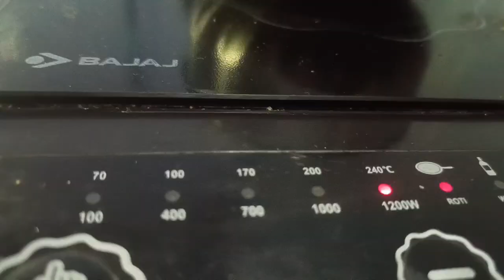home made raw mango preserve,in one year guarantee 😜 কেঁচা আম সংৰক্ষণ।